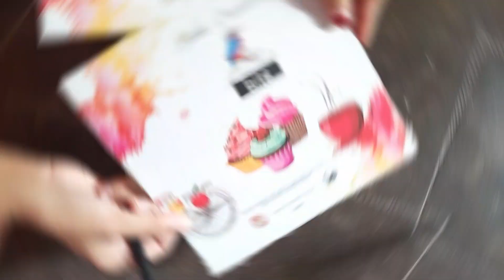2 Easy Paper Wall Hanging Decoration || Paper Wall Hanging ideas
2 Easy Paper Wall Hanging Decoration
lovely art diy paper craft
how to jro
how to make
Wall hanging craft ideas simple for bedroom
amazing wallhaing Hanging paper craft
make wall hanging craft
paper craft hanging
chart paper decoration ideas Wall hanging
paper craft decoration
origami paper craft wall hanging
best paper craft Wall hanging
beautiful red paper Wall hanging